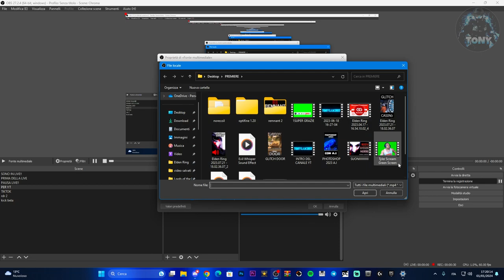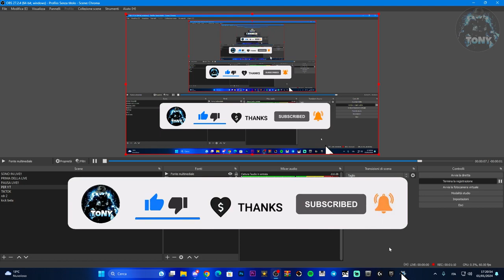COME RIMUOVERE LO SCHERMO VERDE SU OBS STUDIO | GREEN SCREEN OBS STUDIO | TUTORIAL 2024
MIO REFCODE:563685ph1

PC:
MOBO: B450 GAMING PLUS
CPU: R5 3600
GPU: 1660 SUPER
RAM: 16 GB
CASE: 4000D AIRFLOW CASE CORSAIR

VIDEO TUTORIAL
               GAMES---TECH---MICROSOFT